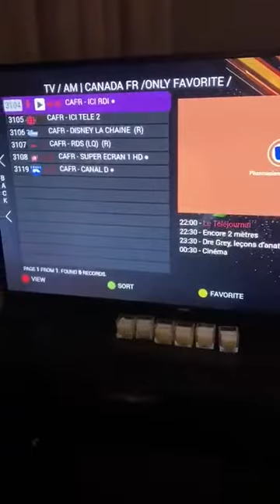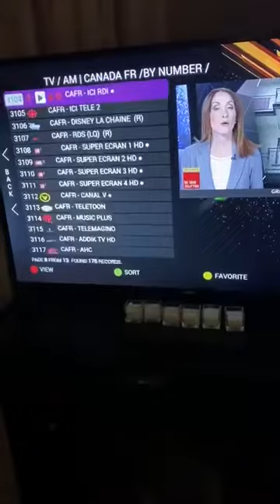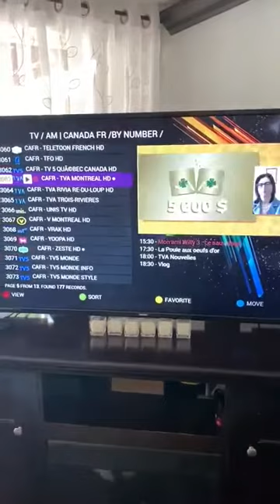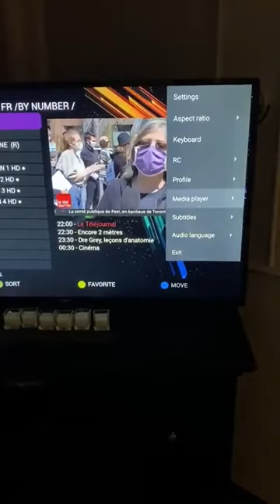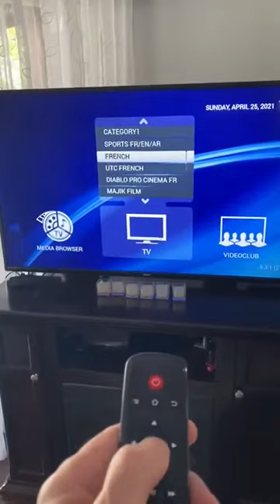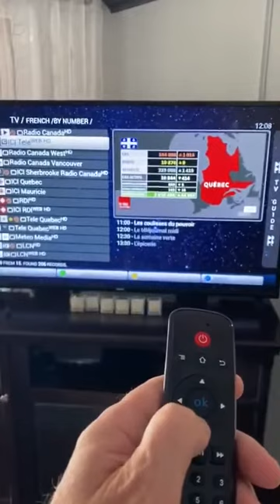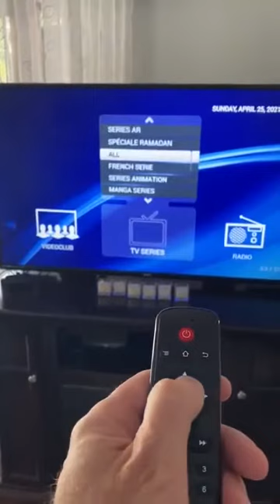May 1, 2021